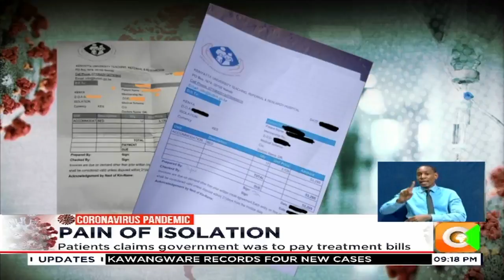Covid-19 patients detained at KU Hospital over unpaid isolation and treatment charges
Covid-19 patients will have to bear the burden of all the costs of isolation and treatment, from bed charges, to food expenses,medicine and other services depending on how long  individuals remain hospitalized.